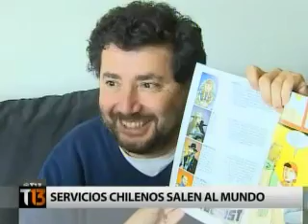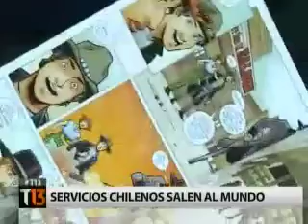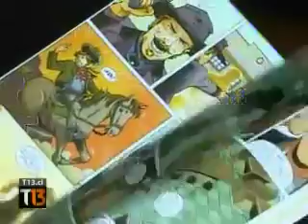Teletrece - Servicios chilenos salen al mundo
Director de Direcon, Andrés Rebolledo, se refiere al aumento de la exportación de servicios.